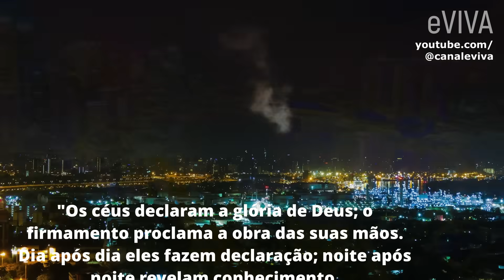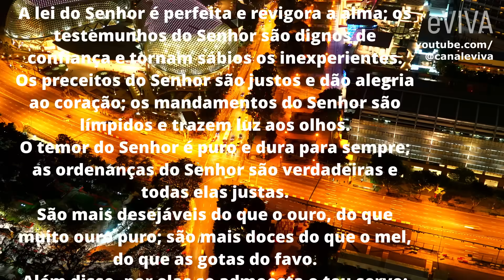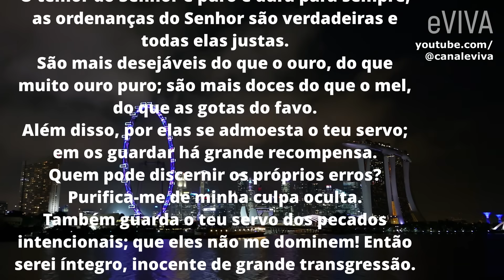Oração da noite 16 de novembro de 2023 eVIVA - Proteção, Buscando em Deus Ajuda nas Dificuldades